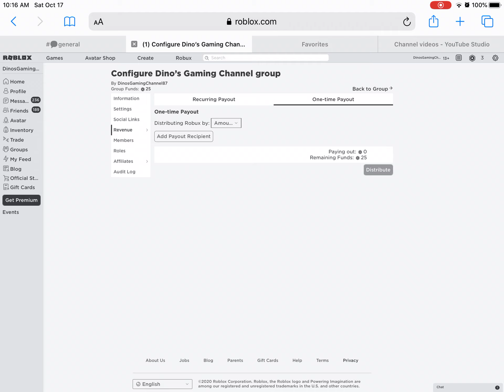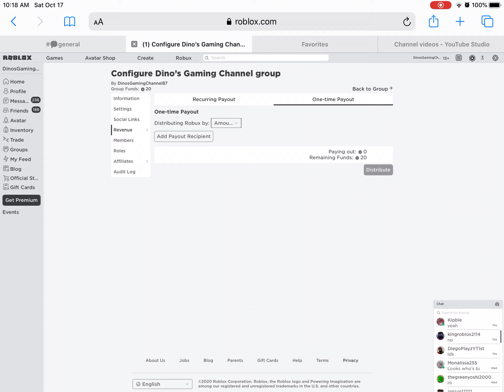Giving RABAX to a winner